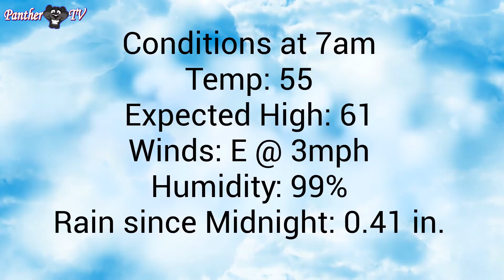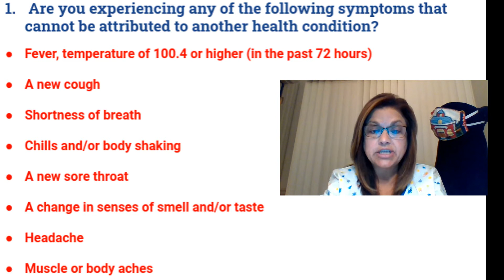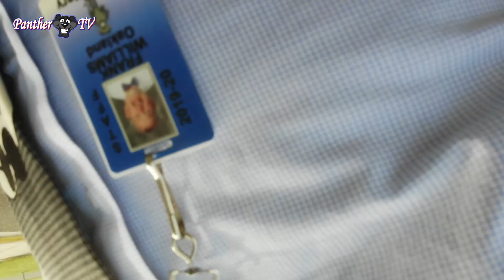Morning Announcement 9-25-20